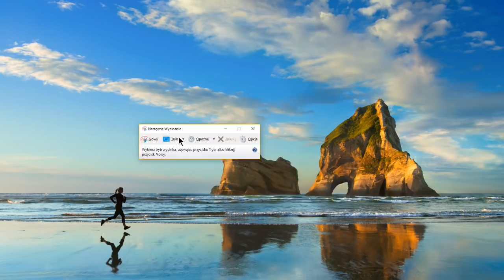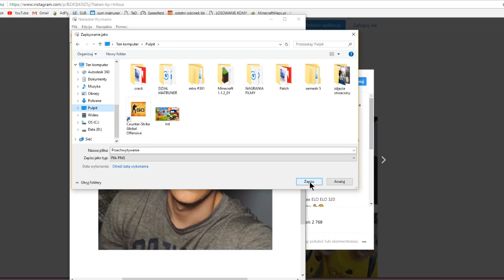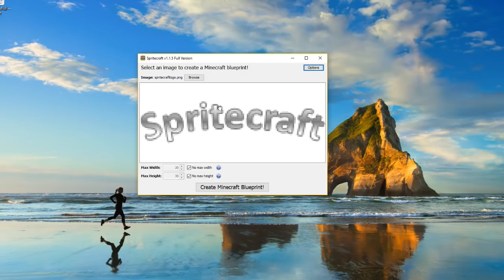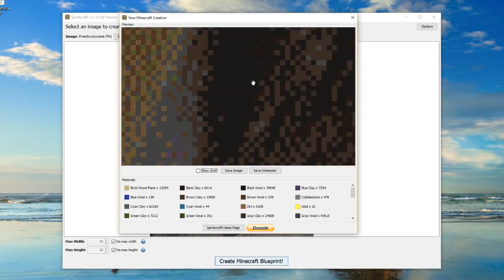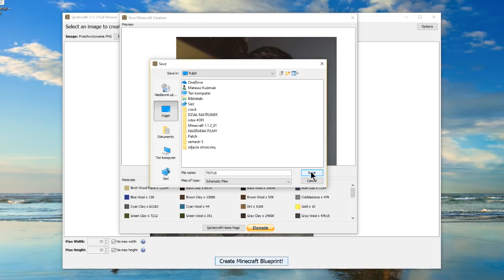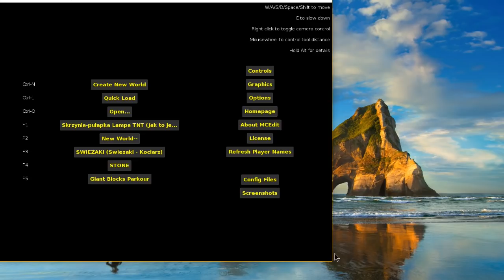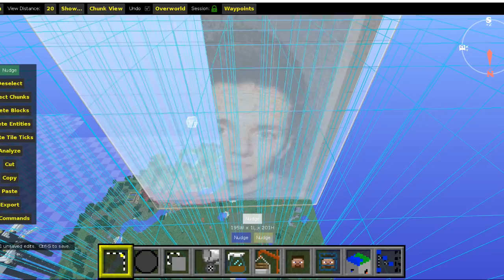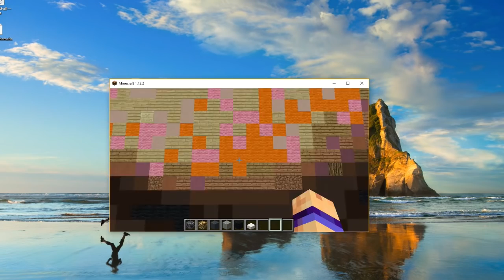JAK ZROBIĆ PORTRET JAKI TYLKO CHCESZ | PORTRET TRITSUS W MINECRAFT